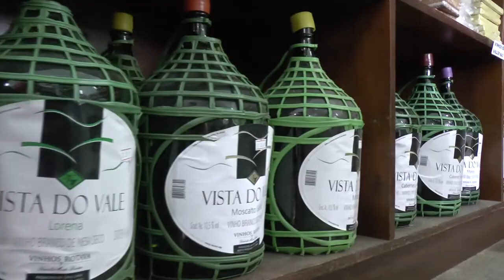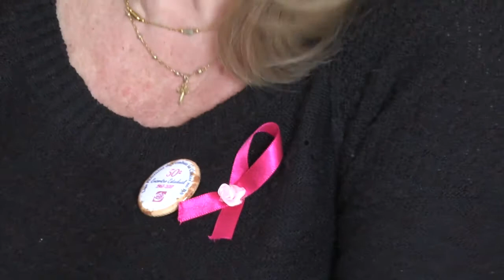OUTUBRO ROSA: LIGA FEMININA DE COMBATE AO CÂNCER DE TAPES.